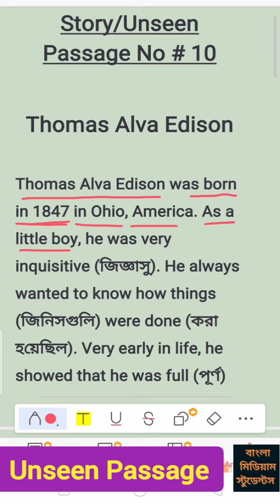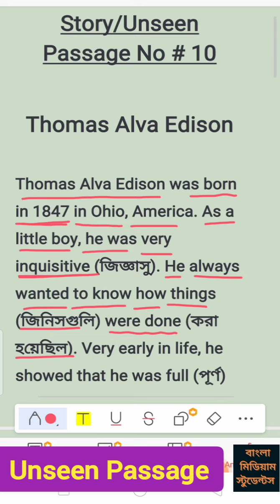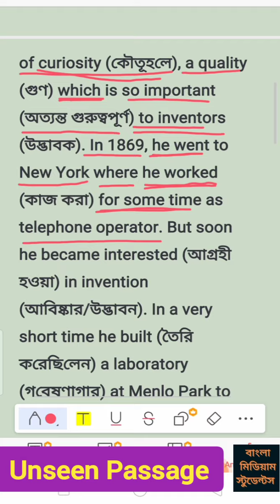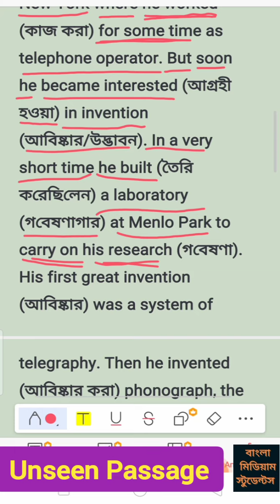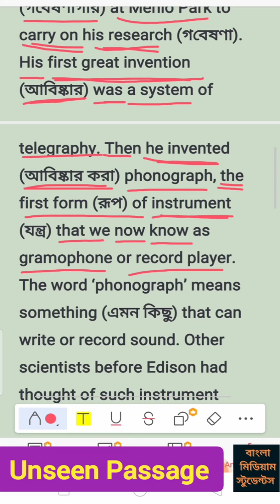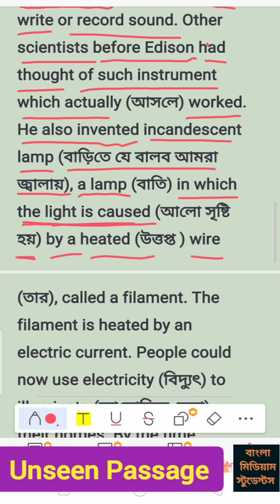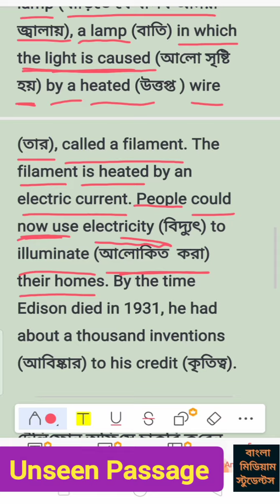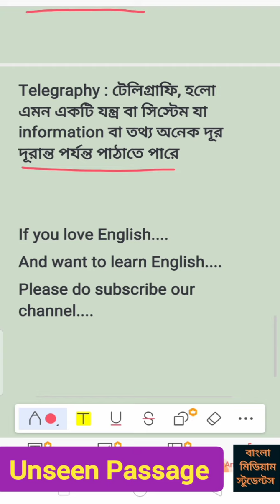English Unseen : থমাস আলভা এডিসন. Thomas Alva Edison. ইংলিশ শিখুন গল্প/আর্টিকেল পড়ে খুব সহজে